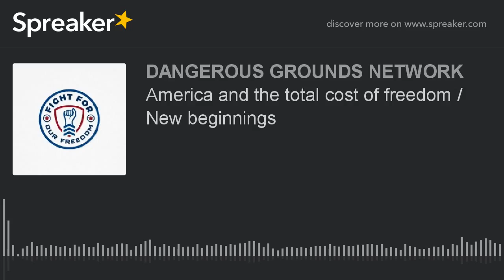America and the total cost of freedom / New beginnings (part 2 of 4)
The REAL cost to our veterans, allies and their familes!